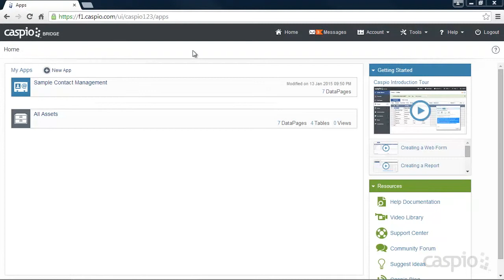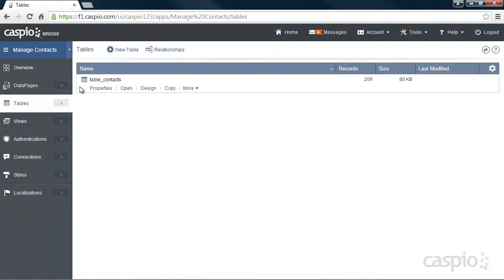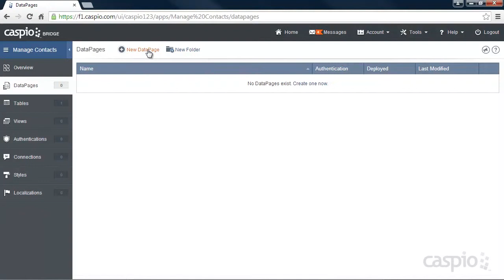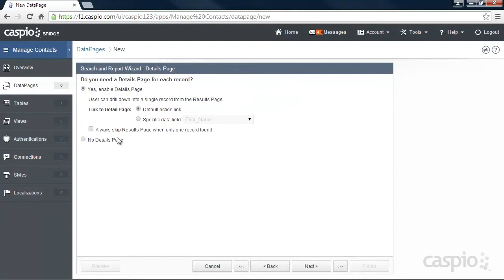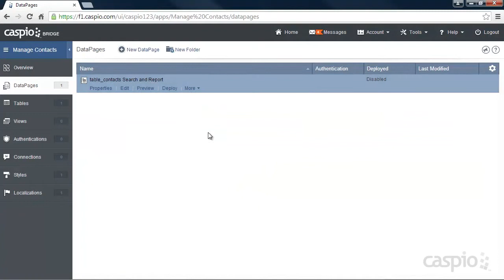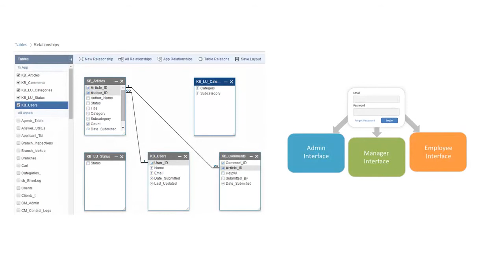Adding a Free Database and Web App to Webs.com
Build online database apps without coding.

Learn how to connect a free Caspio database to a Webs.com website in less than 5 minutes.

You'll also learn how to create a database from your Microsoft Excel spreadsheets and make an interactive web app in a matter of minutes.

A lot business professionals use Webs.com to create websites for various types of projects. Caspio provides a free database platform that allows users to build apps and connect those apps to their Webs.com website. Login to your Webs account to embed Caspio's forms, reports, charts, graphs, and other types of application interfaces.